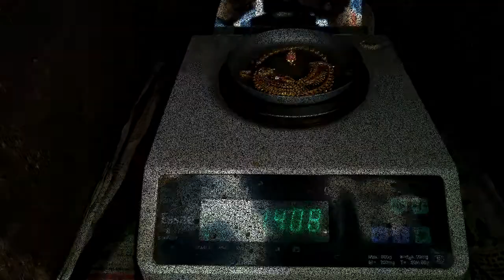Latest GOLD NATH DESIGN WITH WEIGHT // Sone ki more bali nath design